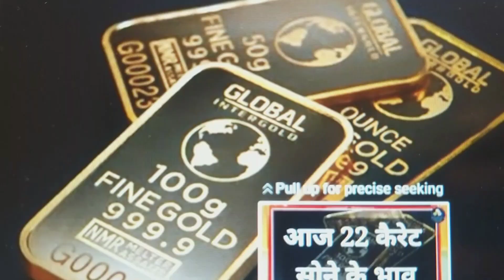22krt 👸 आज सोने कि रेट 🤗|Gold Rate |Aaj ka sone ka bhav |Chandi ka bhav |Geetanjali |jaipur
@gold rate today jaipur sarfa,👸 आज का सोने का भाव, goldjewellery 🤗gold price 22krt gold.
@GoldAravind Geetanjali jewellery all types jewelry design handmade gold 👸or silver jewelry. 💞
Thanku 🤗👌
gold jewelry design, Dimond jewellery design

# unique_jewellery
# unique_design

सोने_के_आभूषण
# gold_ornaments
rajasthani _jewellery
# silver_gents_kada
@सोने_के_हार